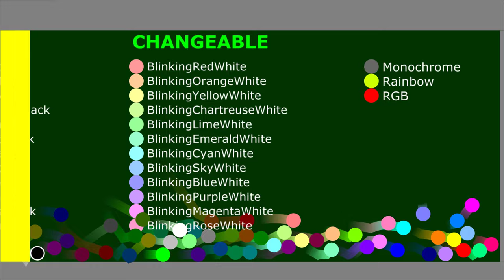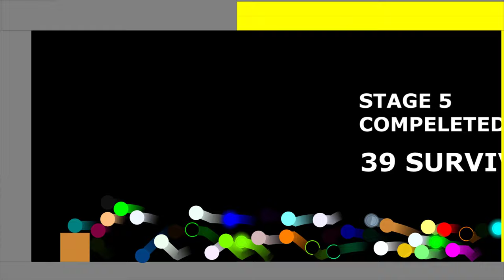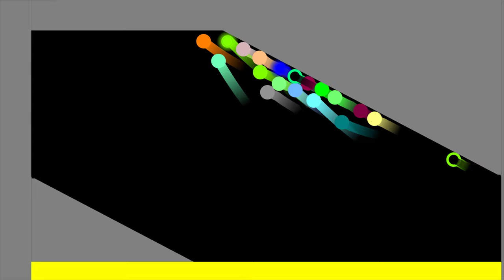100 Colors Marble Race in Algodoo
100 Colors Marble Race in Algodoo

♡Jake Che♡